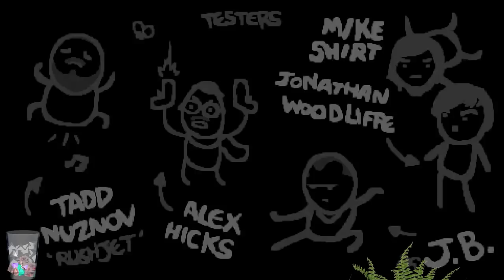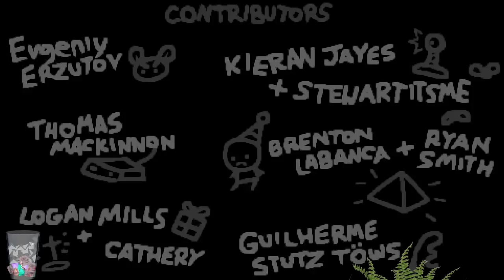Afterbirth+ Unlocks #36 - Hush Maggie - Cobalt Streak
Don't encourage him chat!
- Streams every day starting at 5 PM CST!